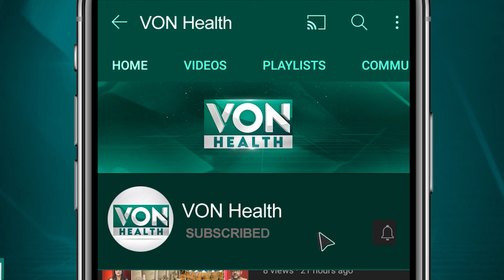How To Get A Rid Of Dry Skin In Winter | Dr Batool | Voice of Nation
How To Get A Rid Of Dry Skin In Winter | Dr Batool